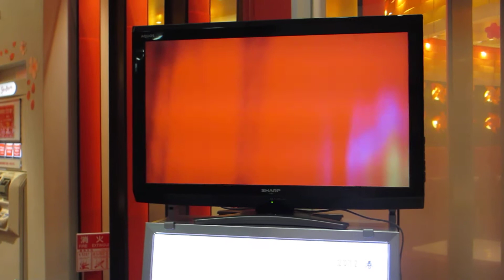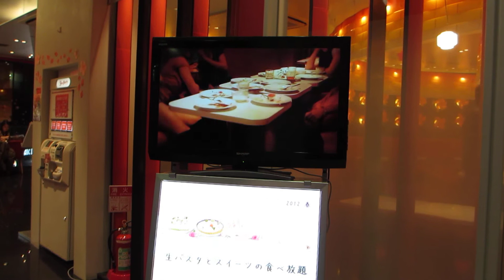Sweets Paradise Video